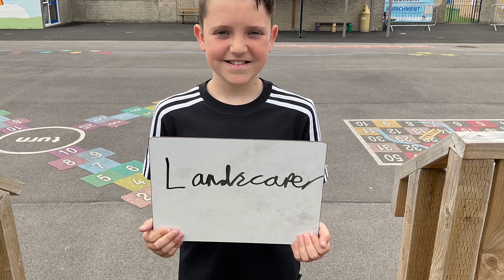Year 6 2021 - Our aspirations for the future!